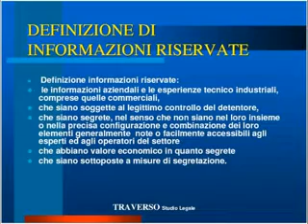Quali sono i requisiti di protezione delle informazioni private?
"Proprietà intellettuale? l'Esperto risponde" è un ciclo di incontri promosso da ASTER dedicato al tema della proprietà intellettuale, della sua tutela, valorizzazione e gestione. Nel corso degli incontri gli attori chiave del sistema economico regionale dell'innovazione - imprese, strutture di ricerca, enti locali - hanno l'opportunità di incontrare esperti di settore e di porre loro quesiti sul tema.